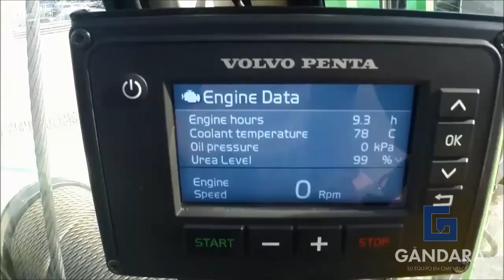Perforadora CFA Llamada P140T